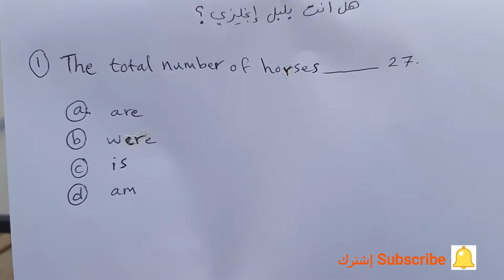Englisheezi هل انت بلبل إنجليزي؟ سؤالين مع الاجابة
Watch the video to learn new English rules.